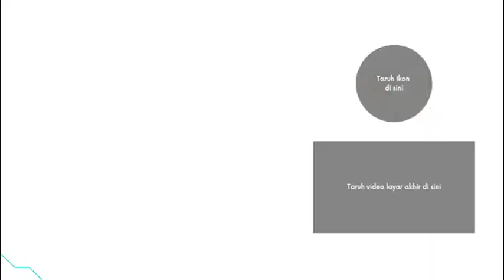PEMBUANG SAMPAH SEMBARANGAN TERANCAM DISANKSI ADAT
Oknum masyarakat yang masih sering membuang sampah sembarangan, sepertinya harus segera mengubah kebiasaan itu. Pemerintah kecamatan mentawa baru ketapang, kotawaringin timur, mulai merancang sanksi adat bagi pelaku pembuang sampah sembarangan.